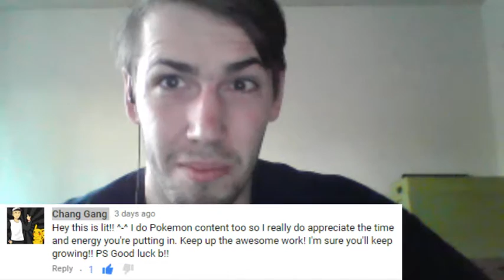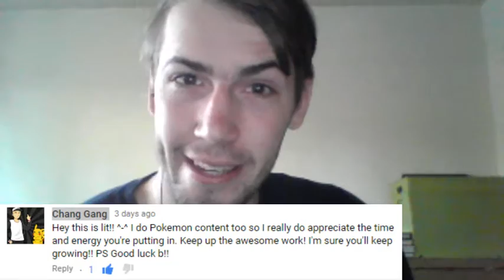Pokémon Reborn/Nuzlocke/ep.44 "training for gym 2 pt.9"